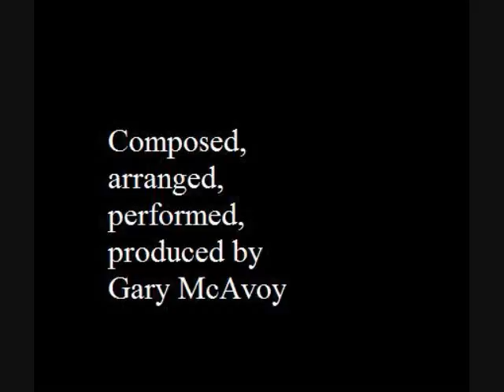Radiation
Composed, arranged, performed and produced by Gary McAvoy